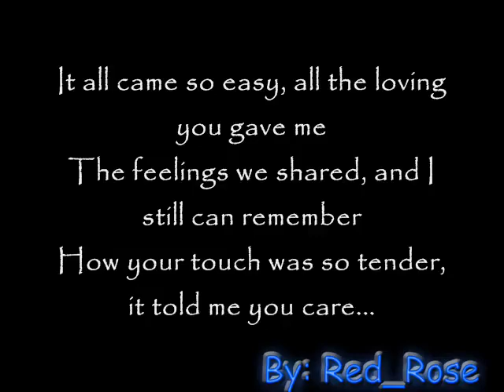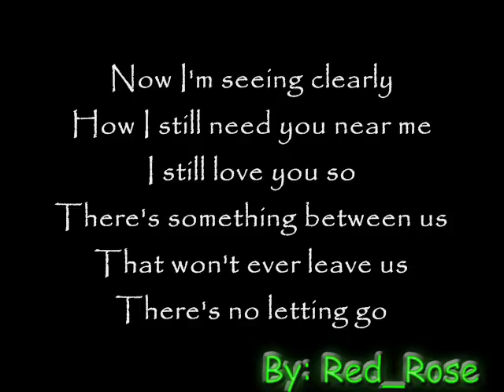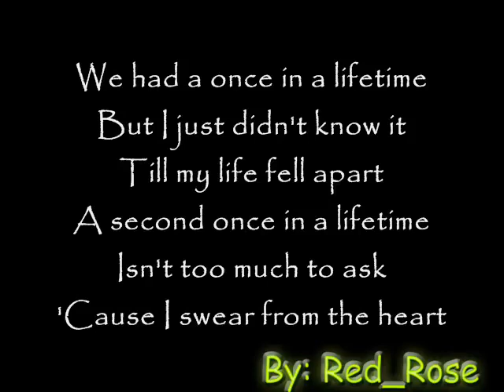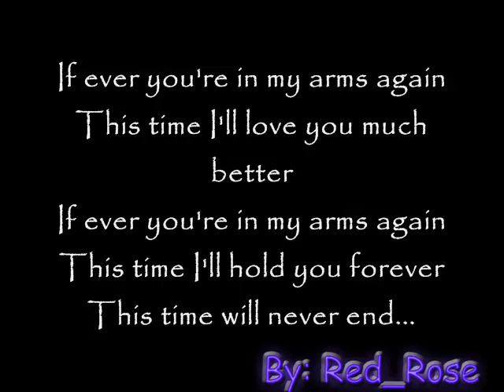Peabo Bryson - If ever your in my arms again (lyrics)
Peabo Bryson 1984's "If Ever You're in My Arms Again" (his first Top 10 single, at #10 in the U.S.)

King Kong all fight 🦍👿💪scenes 🤯😱trendingshorts #subscribersgiveaway